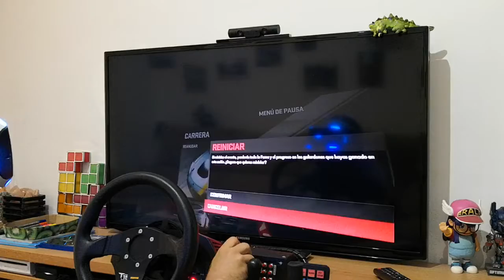VR Drive Club Japón